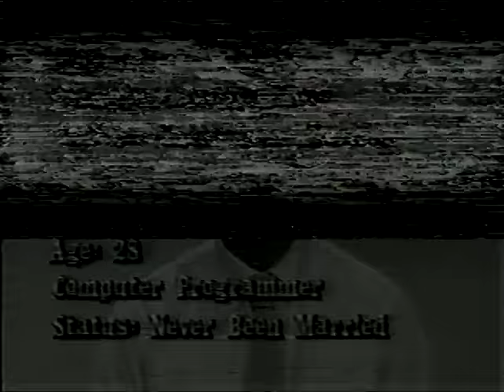Love Connection Robin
Robin Dimiceli Love Connection Episode 1994 Also includes a show my date was on 4 years prior... Enjoy!